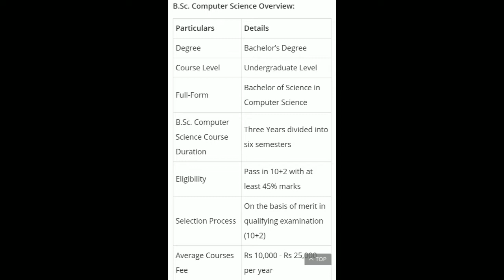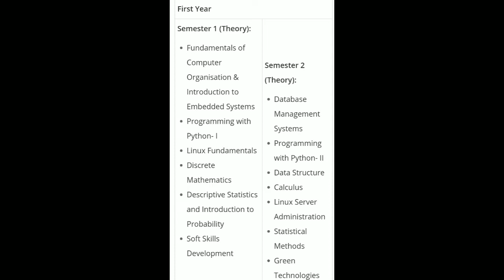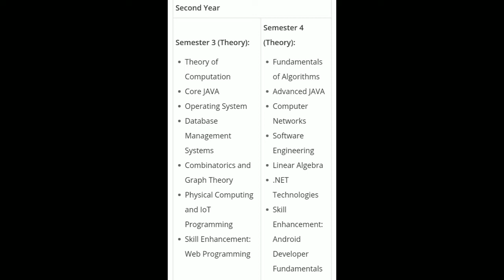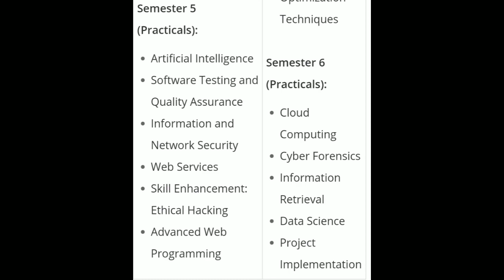Bsc computer science🖥️💻 degree full details in tamil || fees || salary|| eligibility || joboffers .🌟